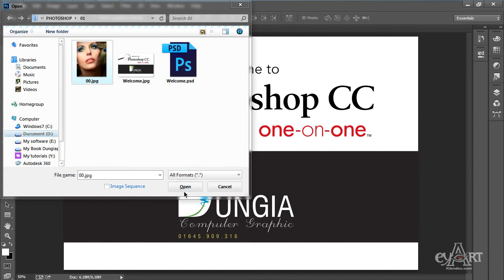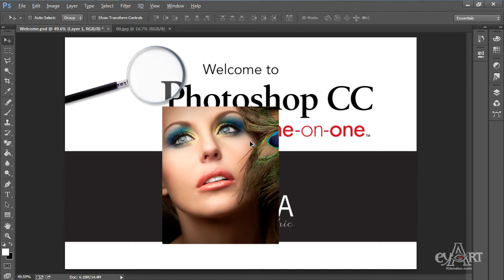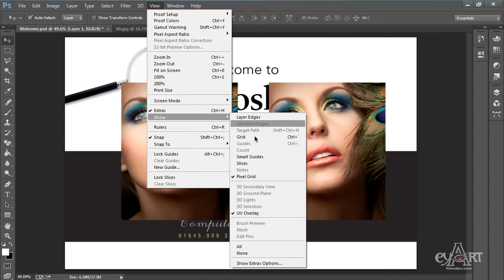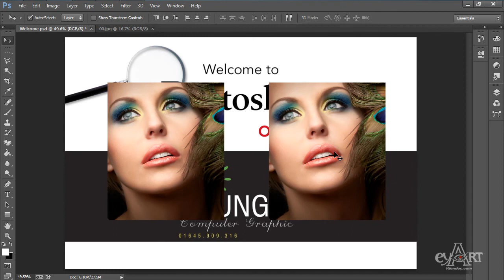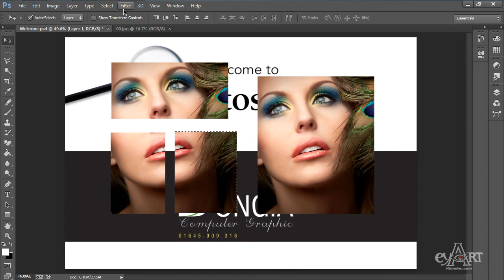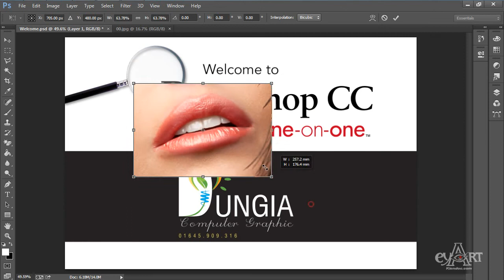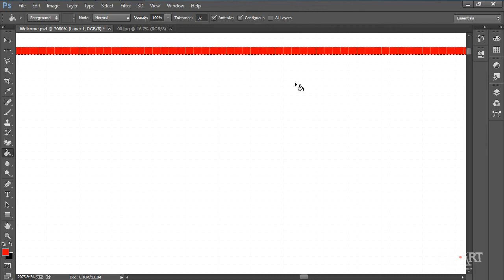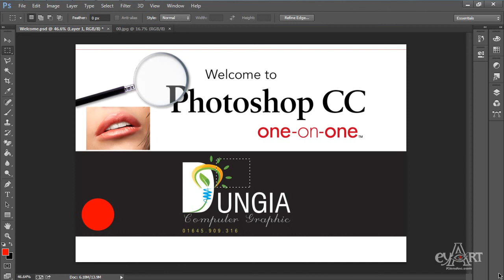0103Cong cu di chuyen chon vung